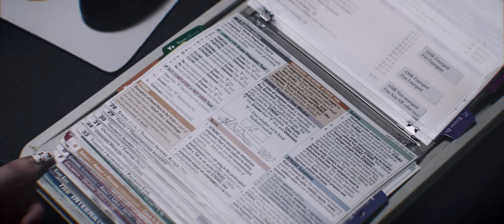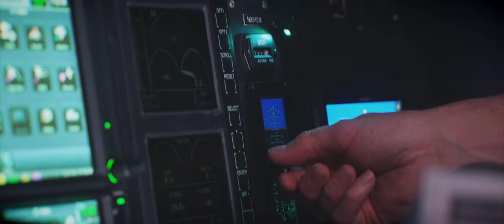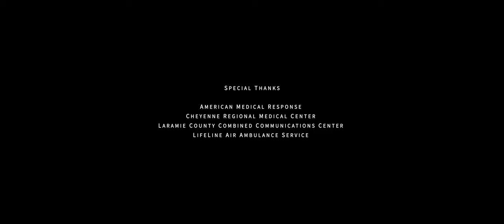WYOIFF Narritave Short - Stroke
We submitted this dramatic recreation of a stroke emergency to the 2023 Wyoming International Film Festival. Fun fact - we accidentally crashed our Inspire 2 drone during filming. but we got the shot!